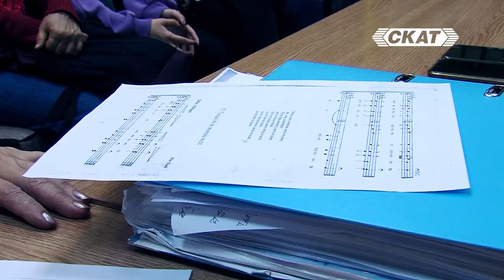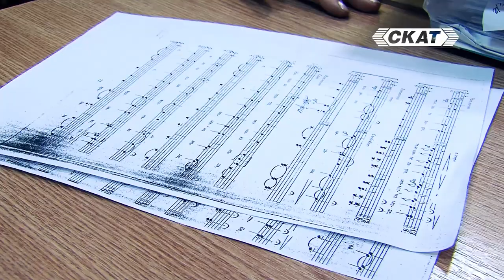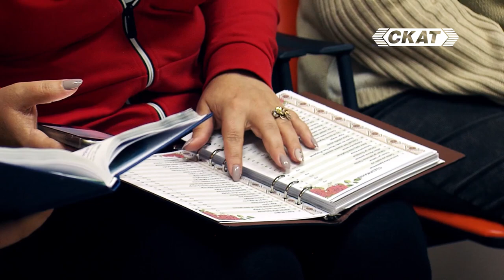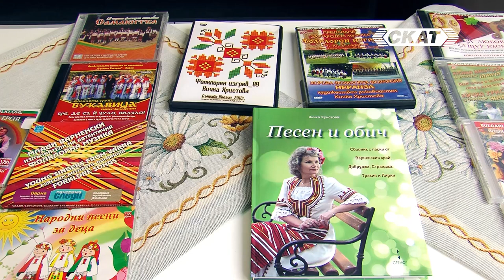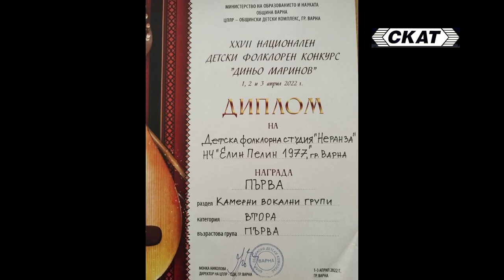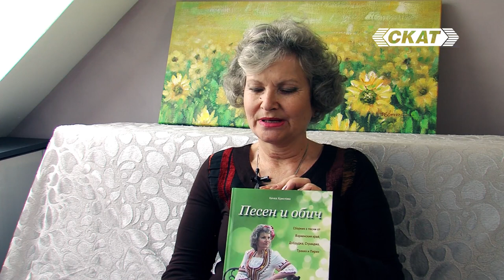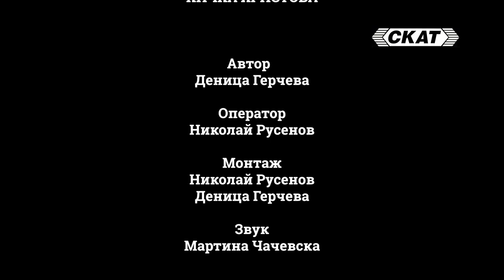"Посветена на песента". Филм за народната певица Кичка Христова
"Посветена на песента".
Музикално-биографичен филм за народната певица от Варна Кичка Христова.

Автор: Деница Герчева
Оператор: Николай Русенов

Звук: Мартина Чачевска

ТВ СКАТ 2023